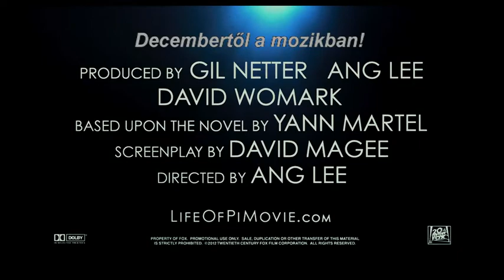Pi élete feliratos előzetes